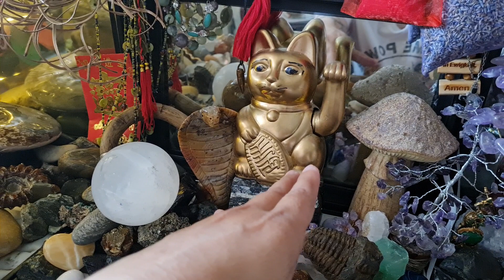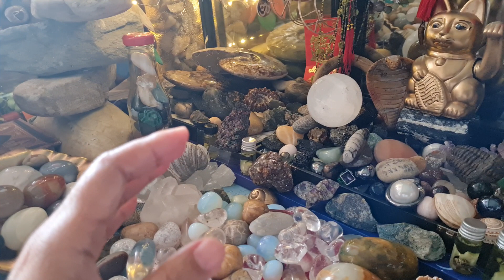PINOY MUTYA HUNTERS🇦🇹🇵🇭GAYUMA PAANO GAWIN TOTOO BA ANG GAYUMA